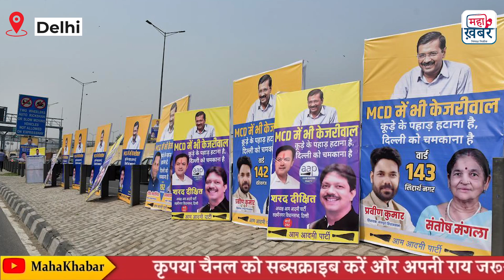"AAP" ने जारी की पहली List इस रणनीति से Kejriwal करेंगे MCD पर कब्जा | AAP Delhi | BJP Delhi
arvind kejriwal,arvind kejriwal 10 guarantees,delhi mcd elections,delhi mcd elections 2022,aap manifesto,bjp,congress